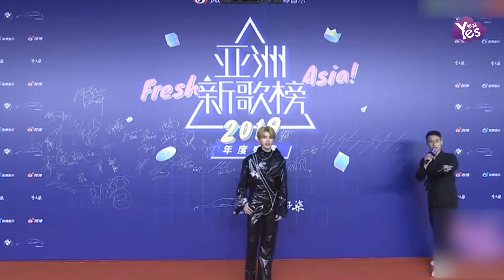蔡徐坤金髮造型將表演新歌 喊話粉絲穿秋褲保暖太暖了！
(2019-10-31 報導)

10月31日，亞洲新歌榜2019年度盛典在北京舉行，眾歌手帶來精彩表演，新浪娛樂全程直播。圖為蔡徐坤走上紅毯。